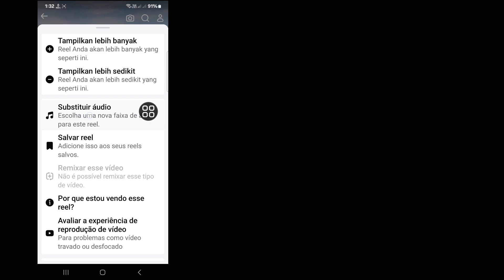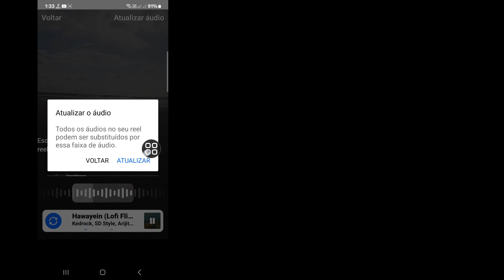Como corrigir o problema de áudio indisponível do Facebook Reels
Como corrigir o problema de áudio indisponível do Facebook Reels devido à mudança de direitos musicais

Olá, espectadores, bem-vindos ao Solutions Box. Aqui neste vídeo, você aprenderá. Como corrigir o problema de áudio indisponível do Facebook Reels devido à mudança de direitos musicais
. Assista a este vídeo completo e siga todos os meus passos sem pular. É um método super simples e fácil.d

tx
🌹Por favor, não se esqueça de enfxdsnc para se inscrever

como substituir reels de áudio no facebook
substituir áudio do facebook reels
como consertar o problema de substituição de áudio do facebook reels 2024
atualização de substituição de áudio do facebook reels 2024